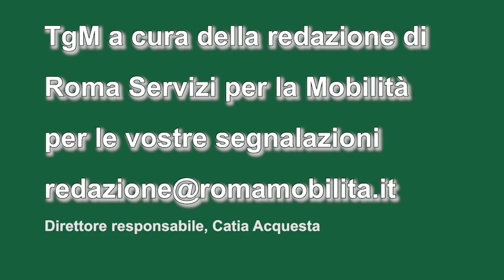Tgm ore 6,30